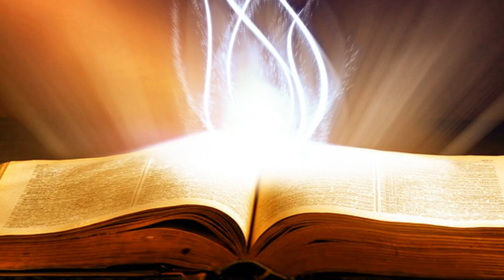Suy Niệm Lời Chúa: Thứ Hai Sau Chúa Nhật I Thường Niên Năm A, 13/01/2020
Thứ Hai Sau Chúa Nhật I Thường Niên Năm A: Chúng con cũng được Chúa chọn để làm môn đệ của Chúa, xin cho chúng con tiếp nối sứ mạng loan báo Tin Mừng của Chúa cho anh chị em chúng con.
Tính liên tục trong việc rao giảng Tin Mừng này chúng ta còn nhìn thấy qua việc tuyển chọn các Tông đồ của Chúa Giê-su. Người muốn công việc đó phải được tiếp nối, liên tục, không thể bị gián đoạn. Chọn cho mình những môn đệ đầu tiên, từ những người chài lưới chân phương; chọn cho mình cộng sự, từ nhiều lứa tuổi khác nhau, và sau này nhiều địa vị và ngành nghề khác nhau nữa, để làm thành cộng đoàn tính, duy nhất, và cùng loan báo Chúa cho muôn dân. Việc loan báo rõ ràng muốn tiếp tục và tiến lên cần phải có định hướng, cần phải có cộng sự và chương trình. Chúa Giê-su đã phác hoạ lên cho chúng ta lộ trình chuẩn mực đó để chúng ta nhìn thấy mà thực hiện trong sứ vụ của mình hôm nay.
Lạy Chúa, chúng con cũng được Chúa chọn để làm môn đệ của Chúa, xin cho chúng con tiếp nối sứ mạng loan báo Tin Mừng của Chúa cho anh chị em chúng con. Amen.